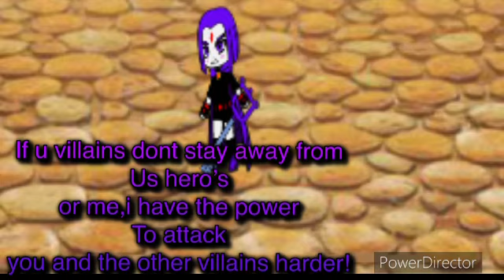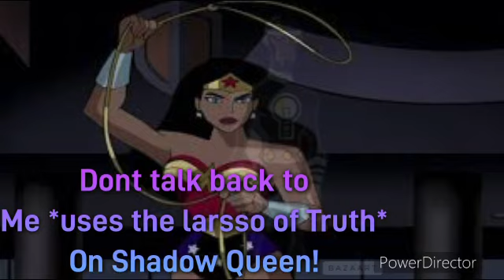VoiceLines for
For @daisybloommuasfrost9936